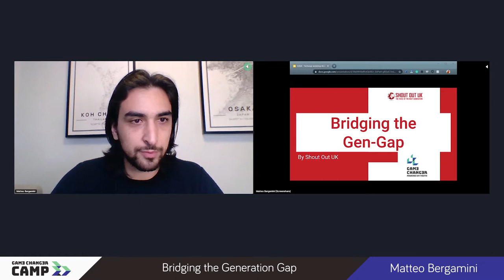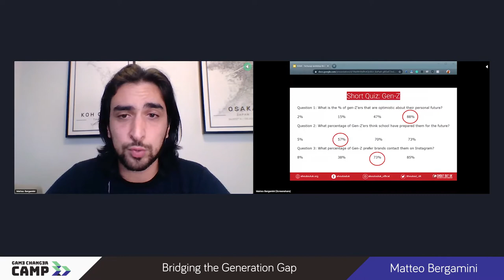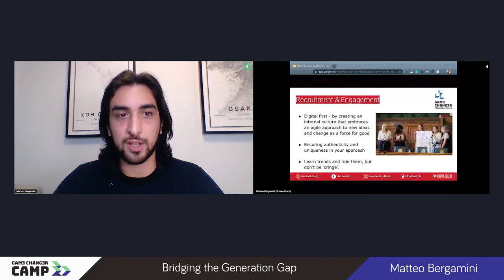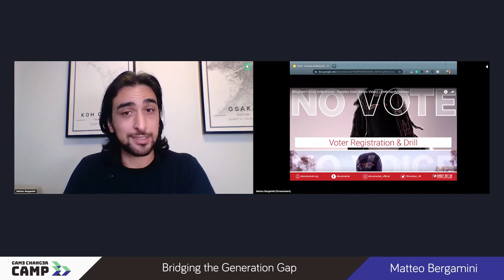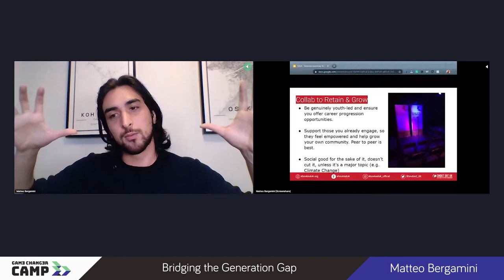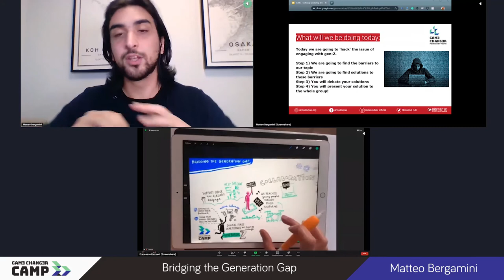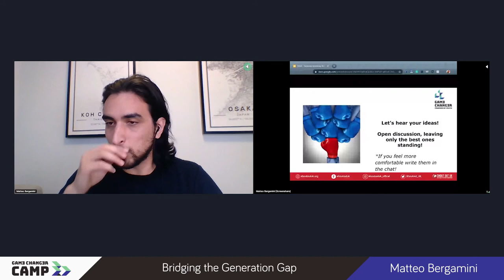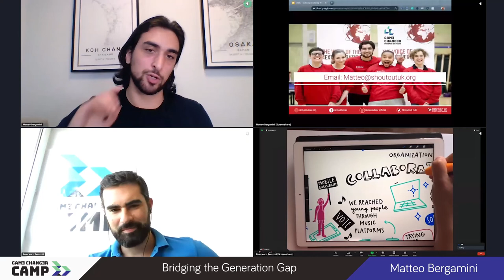Game Changer CAMP - Bridging the Generation Gap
Bringing the Gen-Gap will look to help NGOs understand how they can engage the next generation in the programmes and work they do, using examples from Shout Out UK’s previous work.

The workshop will end with a mini-hackathon, allowing each participant to come up with a solution that they can take back to their colleagues.